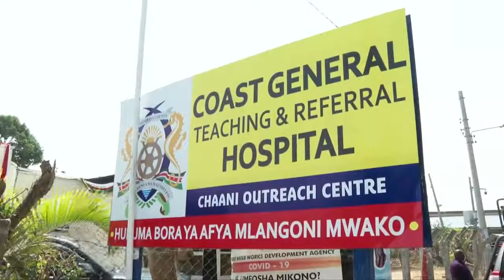MIMI NIKO KWA BABA, NIMEFANYA MAKOSA GANI KUUNGANA NA BABA! PRESIDENT UHURU OPENS HIS HEART